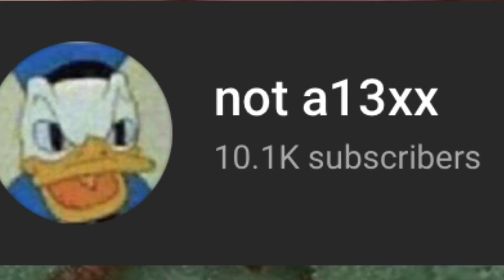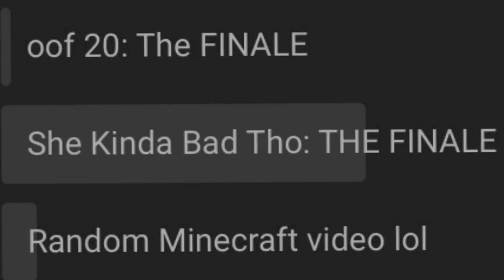EAR REVEAL (10,000 SUBSCRIBER SPECIAL)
Lol

Support-a-creator code: nota13xx

Hotel: Trivago

ily ❣️